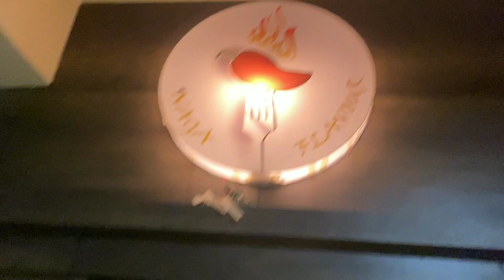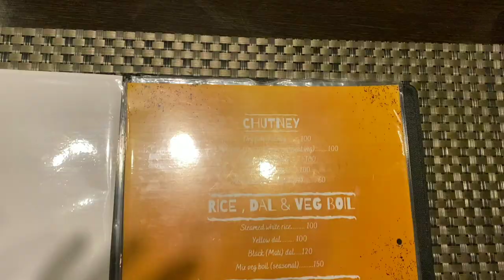tasty naga food || guwahati food vlog || assamese food vlog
location : Naga flavour - Authentic Naga Restaurant